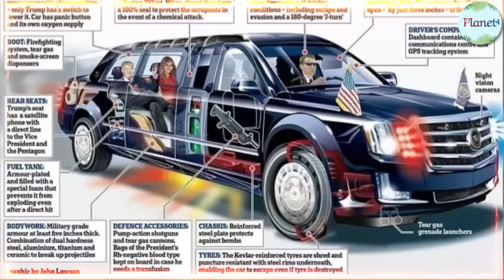मिसाइल, बम, गोला बारूद के साथ G20 में जो बाइडेन का बाहुबली काफिला - राफेल, तेजस, सब तैनात GG/BSP/03